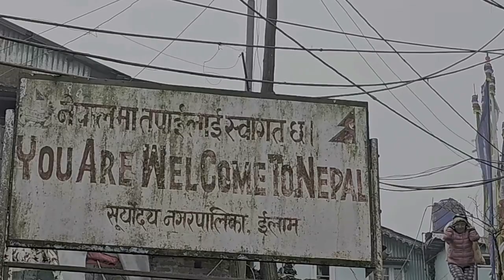Ghoom to manaybhanjang ko yahtara ko#video #04/02/2024#subscribe